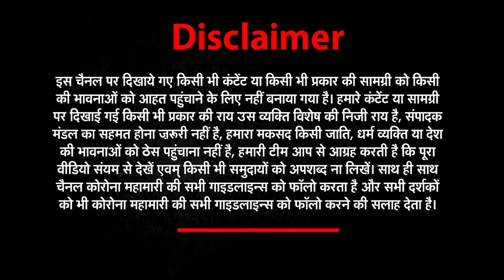Kharge ने पहनी Louis Vuitton की 56000 की शॉल...मच गया हंगामा | PM Modi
Parliament Session के दौरान Wednesday पीएम Modi की Plastic Bottles की बोतलों को री-सायकल कर बनी जैकेट काफी चर्चा में रही. वही मीडिया रिपोर्ट्स के मुताबिक कांग्रेस अध्यक्ष Mallikaarjun Kharge का शॉल लूई वीटॉन कंपनी का है. जिसकी कीमत करीब 56 हजार रुपये बताई जा रही है.

During the Parliament session on Wednesday, PM Modi's jacket made by recycling plastic bottles became very popular. According to the same media reports, the shawl of Congress President Mallikaarjun Kharge belongs to Louis Vuitton Company. The price of which is being told about 56 thousand rupees.